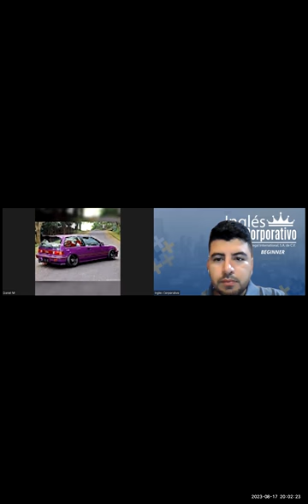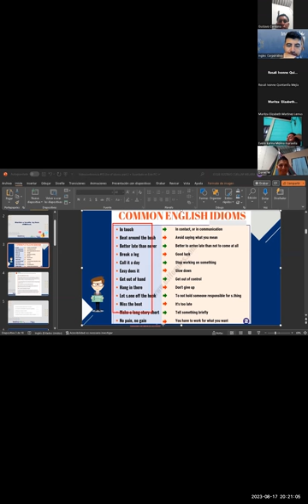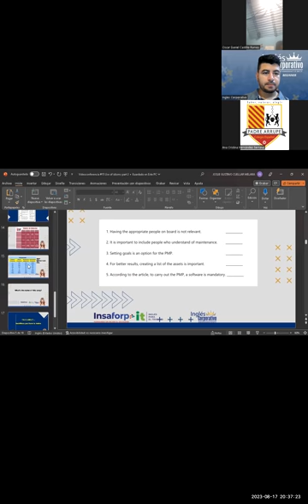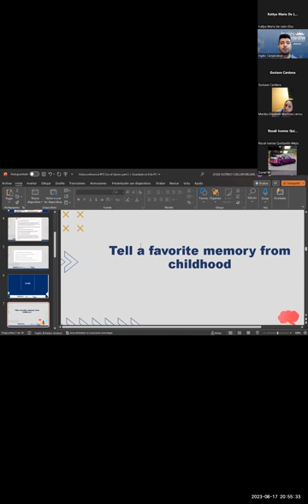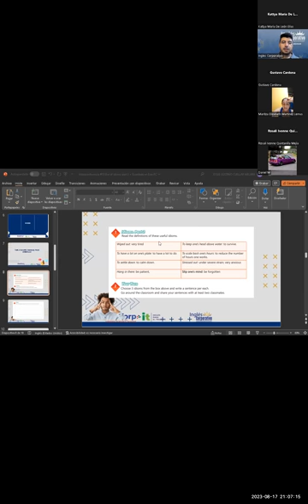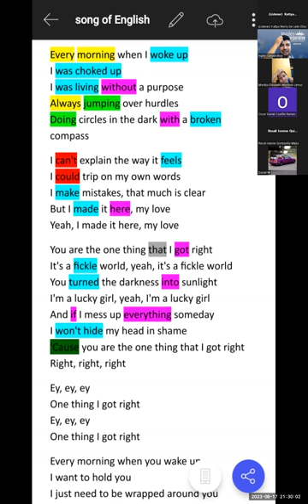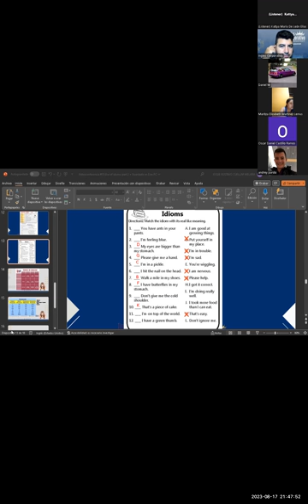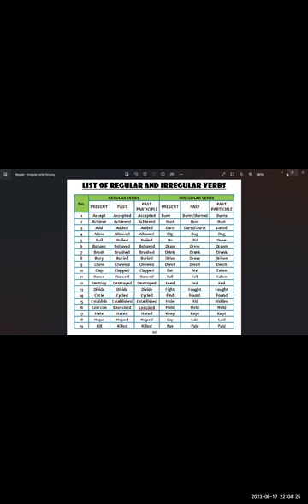Sesión 15-17-08-2023-29750-8048-0124/2023-Cuellar- Use of idioms part 2